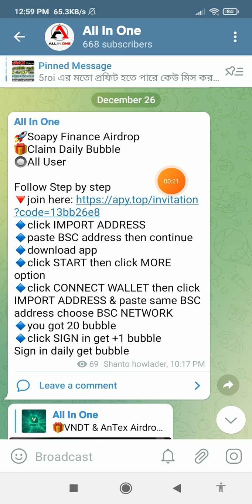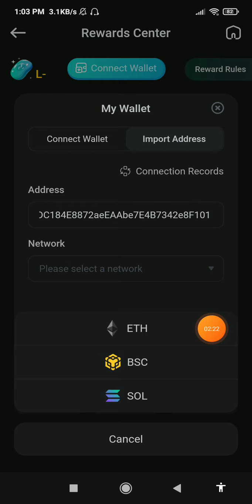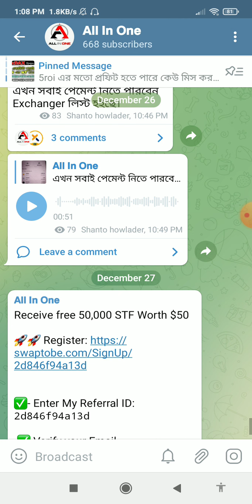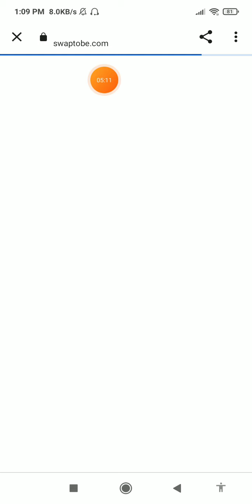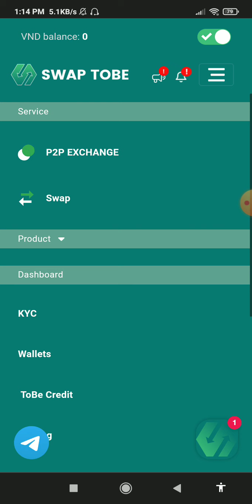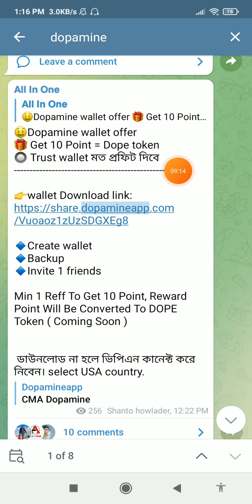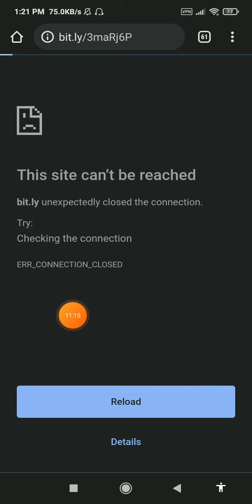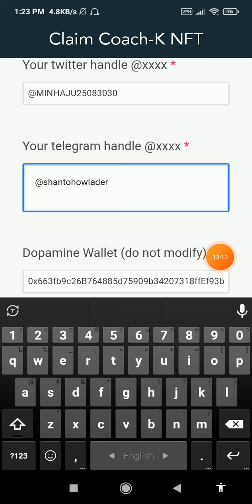soapy finance airdrop.swaptobe airdrop.dopamine airdrop update.